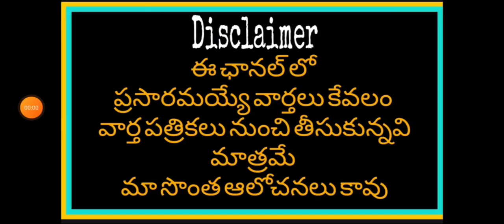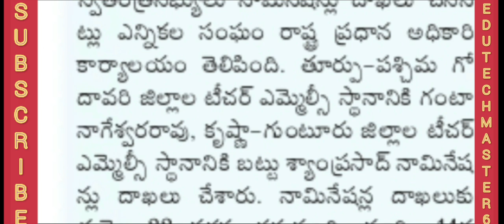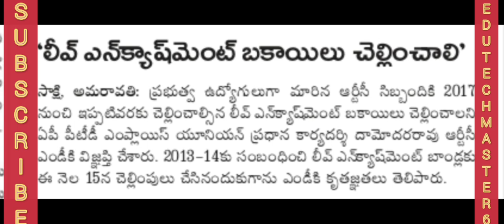Government Teachers Employees and Pensioners News Today |AP Employees Teachers and Pensioners Update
AP  PRC and DA ARREARS

11TH PRC
11th prc fitment and basic pay details
11th prc telangana latest news
11th prc andhra pradesh
11th prc telangana
prc andhra pradesh latest news
11th prc ap latest news 2019
11th prc telangana latest news today
11th prc telangana
11th prc fitment table
11th prc fitment and basic pay details
11th prc latest news
11th prc in andhra pradesh 2019
11th prc telangana latest news 2019
ana latest news 2019
11th prc ap
11th prc fitment and basic pay details pdf